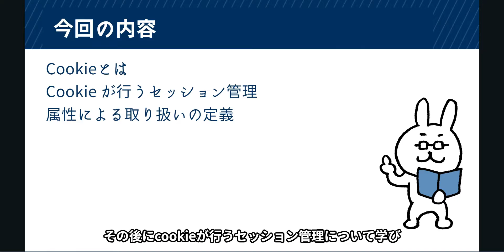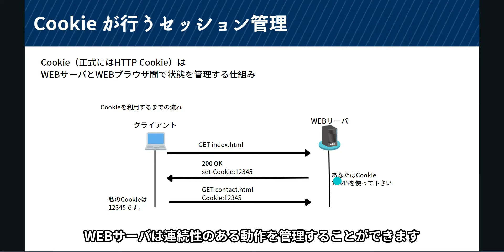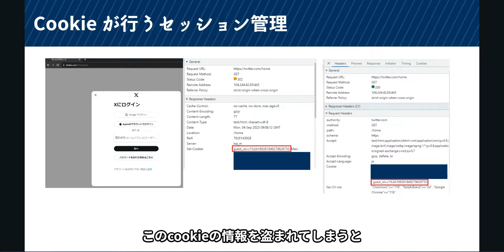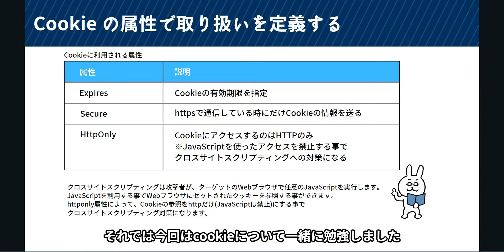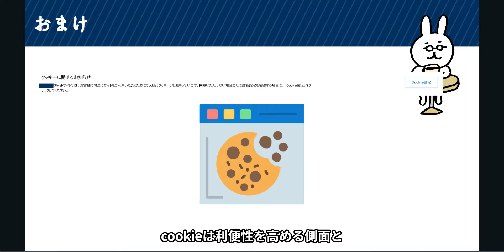#62【サクッと学べる支援士対策】cookie